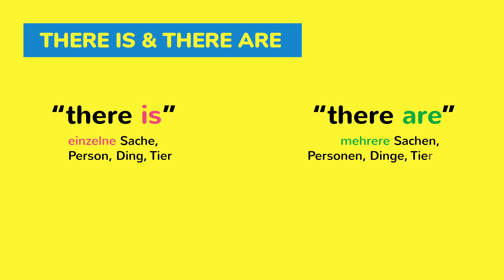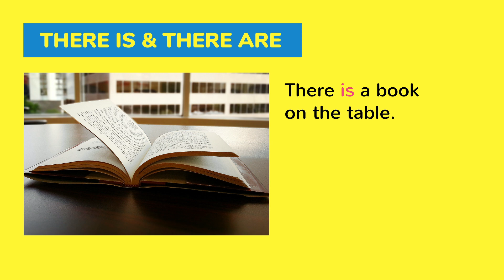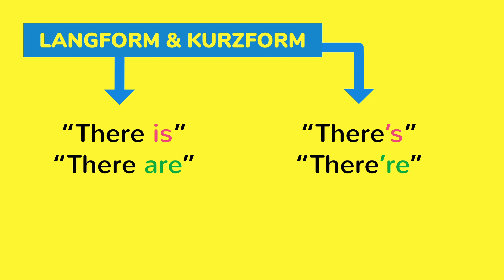there is & there are - Ortsangaben im Englischen (es gibt & es sind) - Anwendung, Langform, Kurzform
there is & there are - Ortsangaben im Englischen (es gibt & es sind) - Anwendung, Langform, Kurzform & Beispiele einfach erklärt - Englisch Satzbau / Grammatik (English Grammar). there is wird für eine einzelne Sache, Person, Ding oder Tier verwendet, there are entsprechend für mehrere. There is bzw. There are wird mit dort ist, da ist bzw. dort sind, da sind übersetzt und genutzt. Auch wenn man entsprechend ausdrücken möchte, wo sich etwas befindet. Bei der Formulierung einer Frage wird das there und die konjugierte Verbform von der Satzstellung getauscht. Die Kurzformen von there und der konjugierten Form werden hauptsächlich umgangssprachlich und somit mündlich genutzt.
ZUM VIDEO POSSESIVPRONOMEN IM ENGLISCHEN: Kommt bald!

➡ PRODUKTION DIESES VIDEOS:
Script: Sandra
Visuelle Konzeption: Gia Bao
Ton & Schnitt: Arvid, Oliver

* Englisch Grammatik Workbook
* Beste Grammatik mit Übungen
* Englisch Grammatik für Dummies
* Schulwissen Englisch Grammatik
* PONS - die große Grammatik

➡ KAPITEL:
00:00 Einführung
00:22 Unterschied zwischen there is & there are
00:52 Beispiele zum Unterschied
01:32 Fragen bilden mit there is / are
02:05 Langform & Kurzform there's & there're
02:24 Kurzantworten mit there is / are
02:58 Abspann